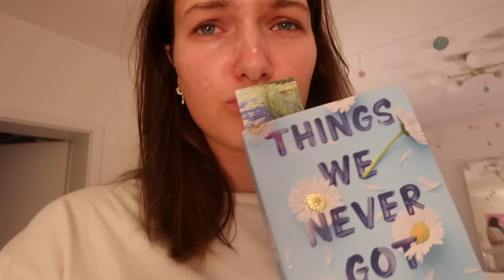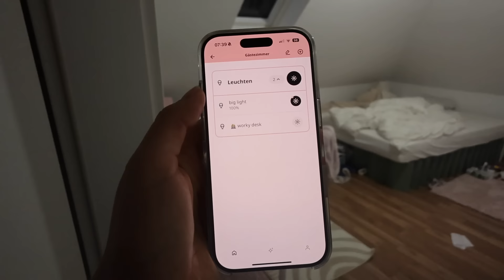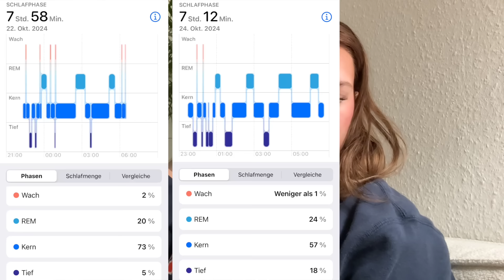1 Woche im Psychiatrie Praktikum ✰ Jackie Alice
Hello duu ✰
der GotYu Code: JACKIE30YT - mit diesem Angebot und den Sets bekommst du die Parties ab ca. 10,67€ pro Stück :))
ich vlogge viel mit meinem iPhone 16 Pro
Thumbnails: GIMP
about me ✰
Ich heiße Jackie Alice, bin 21 Jahre alt und studiere Psychologie an der IU im myStudium. Seit meinem Abi 2021 reise ich neben meinem Studium :))
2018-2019 verbrachte ich ein Auslandsjahr in Alabama in den USA mit der Organisation AIFS. 2021 habe ich dann mein Abitur gemacht und seitdem reise ich. Im August 2021 war ich auch für ein Semester in New Jersey und habe dort studiert. Uuuund ich habe seit März 2024 ein Pferdchen, WIlli. Und yes, hier nehme ich dich in meinem Leben mit :)
🦋 Ich wünsche dir einen wunderschönen Tag! 🤍